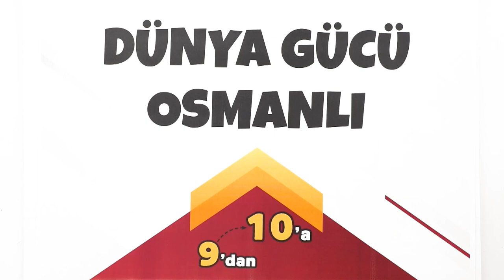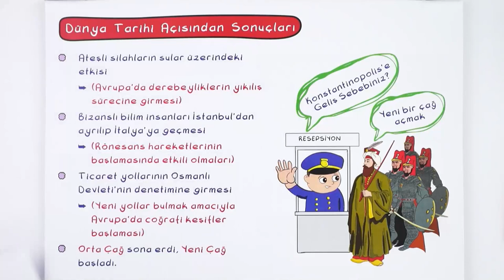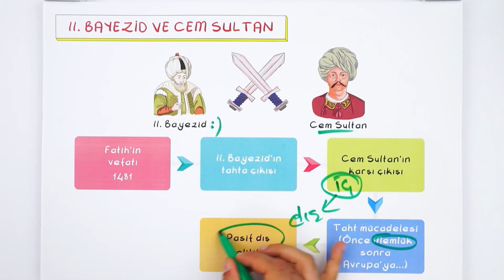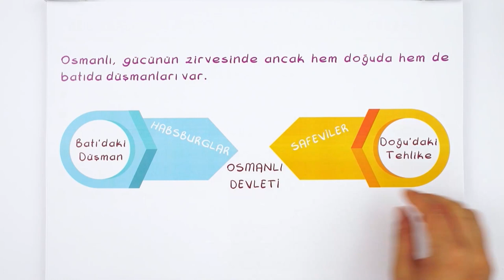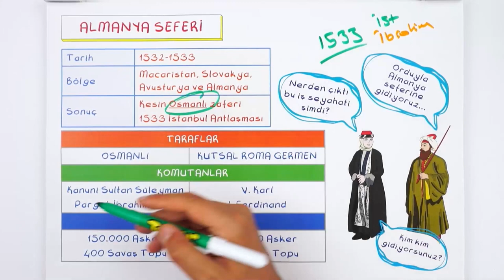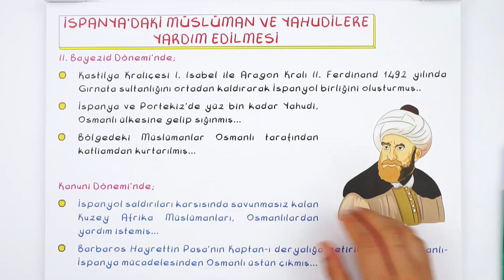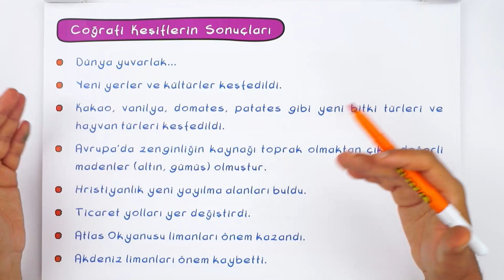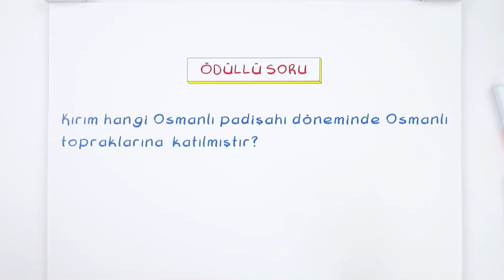Dünya Gücü Osmanlı | 9'dan 10'a Hazırlık Kampı ✍🏻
9'dan 10'a Hazırlık Kampı başladı! 9. sınıf konularını tekrar ederek 10. sınıfa bomba gibi hazır. olacaksın. Tarih dersinde bugün, sizlerle beraber ''Dünya Gücü Osmanlı" konusunu öğreniyoruz. Sakın kaçırma! 😎